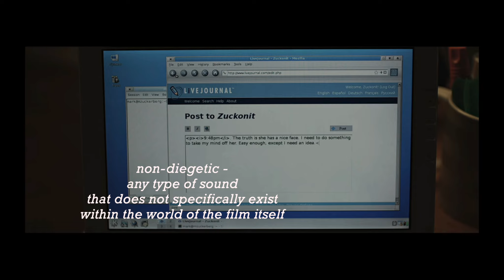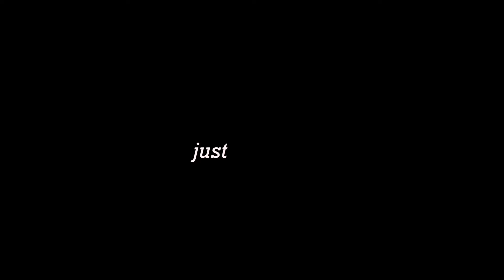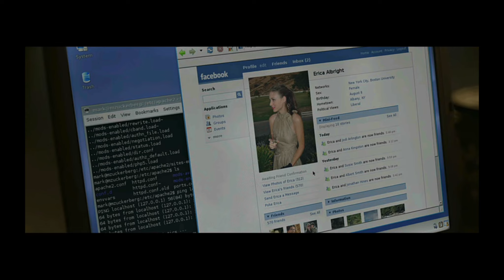When to Use the Needle Drop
The needle drop is a difficult thing to get right. Let's look at two filmmakers who use music in very different ways: David Fincher, who mostly relies on an original score, and Matthew Vaughn, who is a keen exponent of the non-diegetic needle drop. What are their differences, and what do they have in common?

Films:
- Snatch
- Kick-Ass

- Maceo & The Macks - Cross the Tracks (We Better Go Back)
- The Prodigy - Omen
- Gnarls Barkley - Crazy
- Massive Attack - Angel
- Oasis - F---in' In The Bushes
- The Beatles - Baby You're a Rich Man